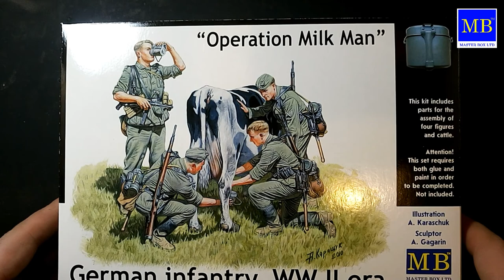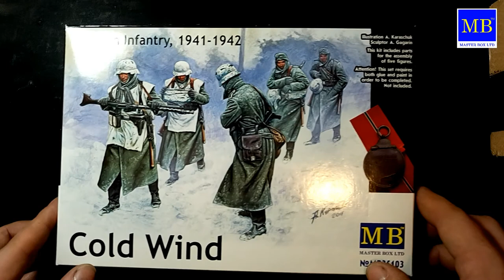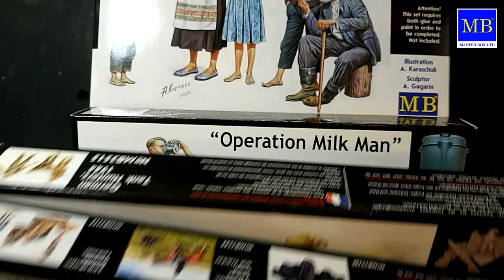Обзор посылки от фирмы "Master Box"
Доброго времени суток! Сегодня готов представить Вам небольшой обзор посылки от фирмы Master Box. Диорама будет состоять полностью из продукции этой фирмы, за исключением танка Tiger 1 от фирмы Dragon.

Помощь каналу:
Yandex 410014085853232